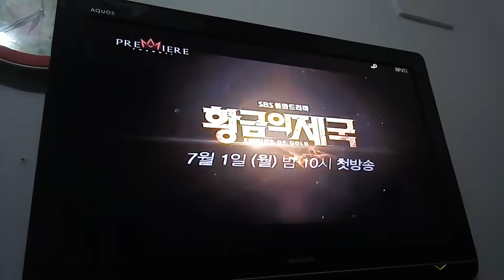Kamikaze - Premiere Channel Intro